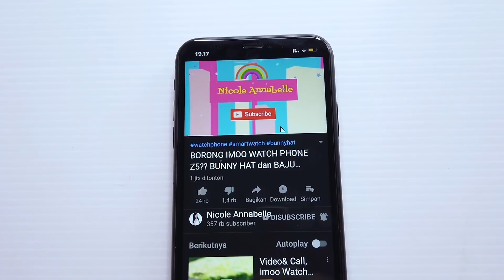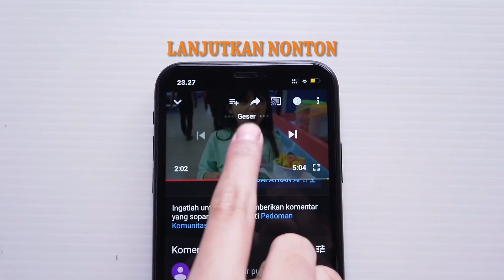24 JAM BELI SEMUA YANG DISKON AJA Part 2 ❤️Nicole Annabelle CHALLENGE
24 JAM BELI SEMUA YANG DISKON AJA Part 2 ❤️Nicole Annabelle CHALLENGE
Langsung Nonton Aja ya
Mau tau video seru lainnya